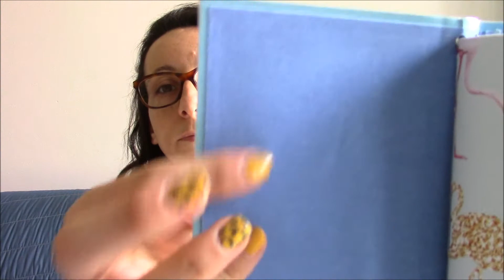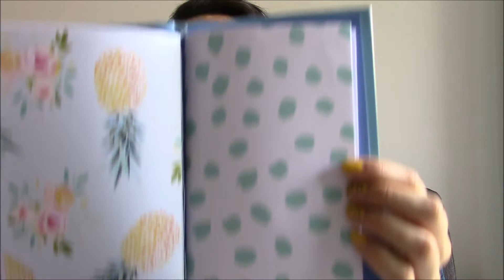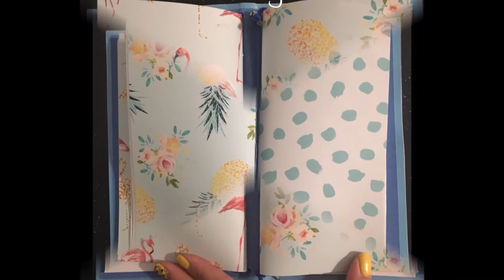Midori Summer con fenicotteri e ananas